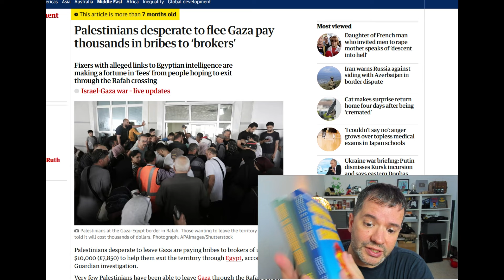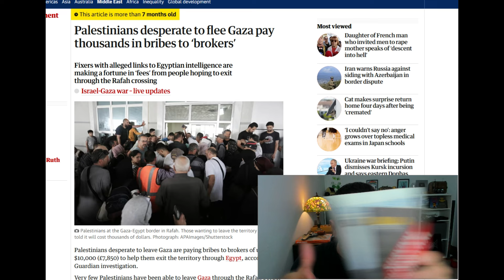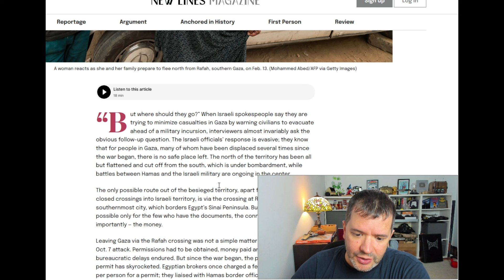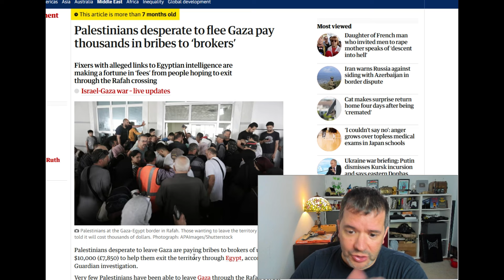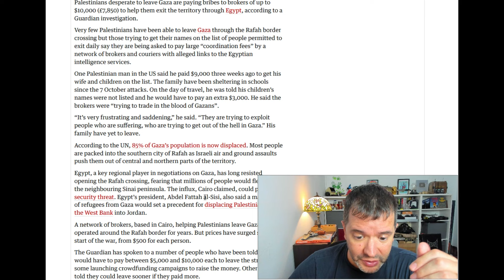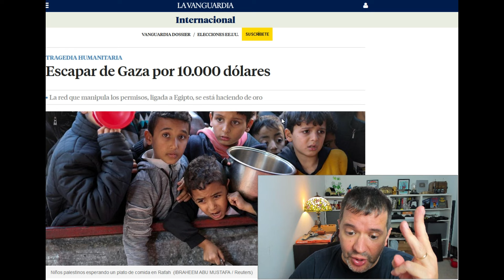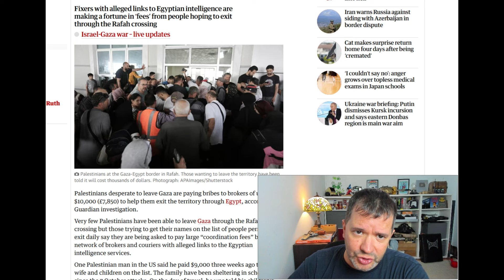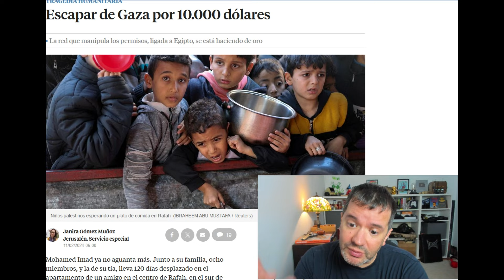Cuanto Cuesta la Supervivencia⁉️😲